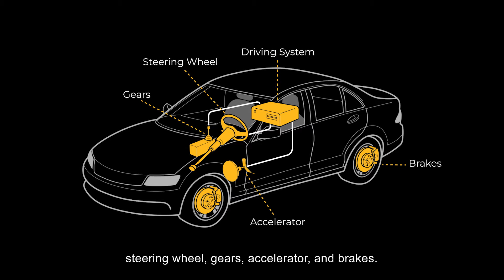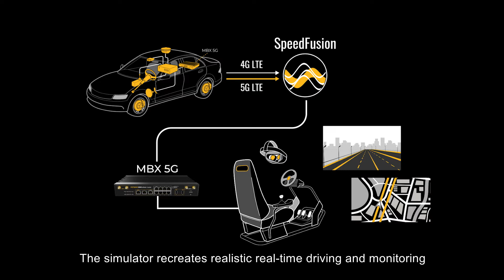In Action | Remote Controlling Autonomous Vehicles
Teleoperations refer to the driving of vehicles from a remote location. It is being developed as the fallback and safety mechanism for autonomous and self-driving vehicles.

In one of our current projects, we have been working on a remote controlled driving system for cars. Because of Peplink’s reliable and unbreakable connectivity, our products are being used to power teleoperations and bring safety to the future of transportation.